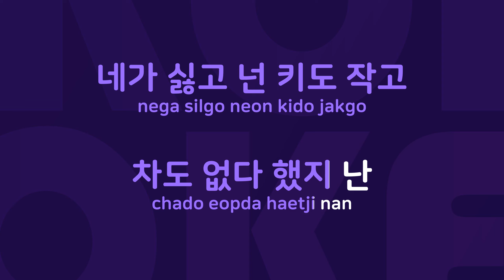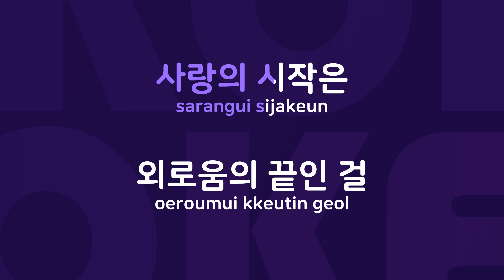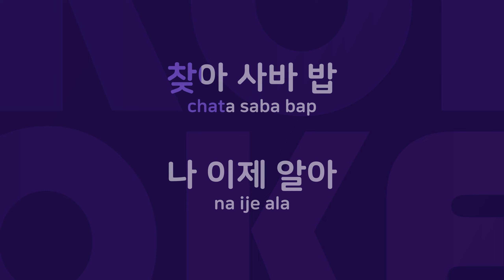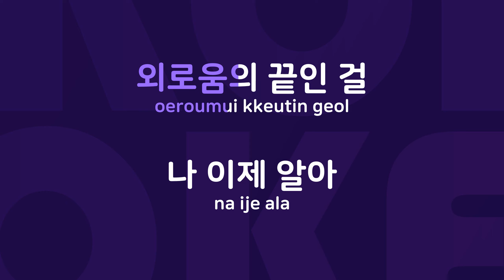날개 잃은 천사 : Originally Performed By 룰라 Karaoke Verison